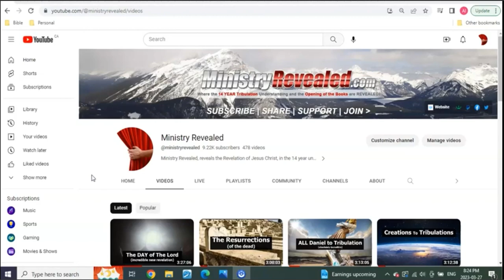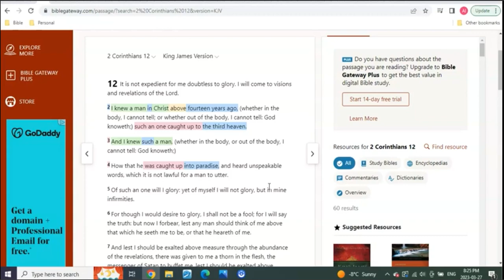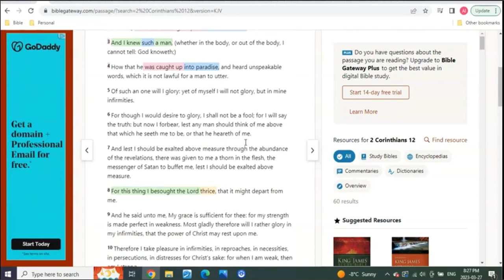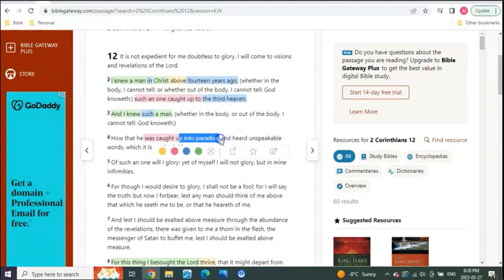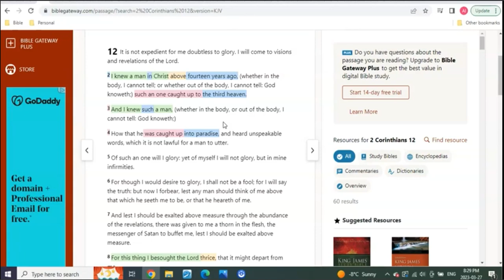I knew a man in christ above 14 years